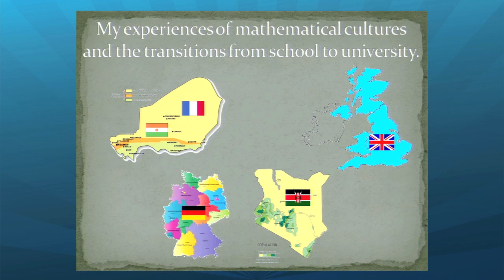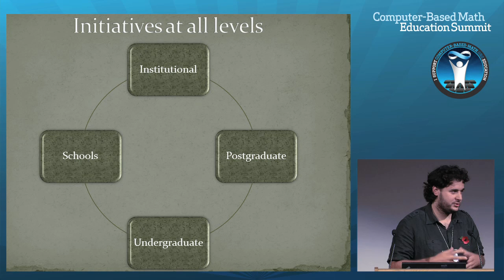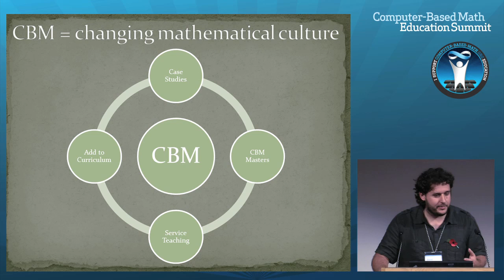Different Cultures, Different Math?: David Stern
David Stern, Lecturer at Maseno University, shares his thoughts on different countries' mathematical cultures and how computer-based mathematics can move math education forward around the world in this presentation from The Computer-Based Math Education Summit 2011.